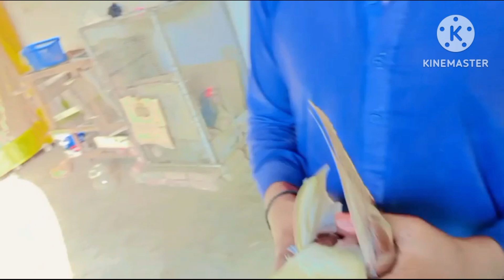choto ne ki hum sey larai🙄